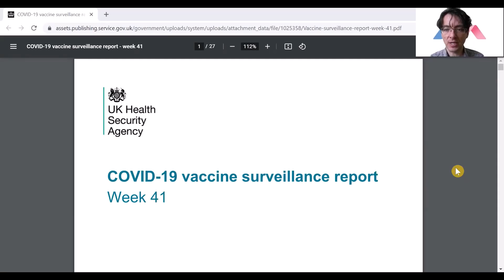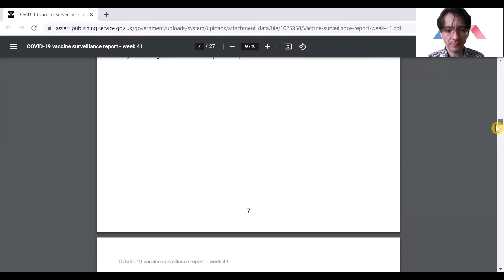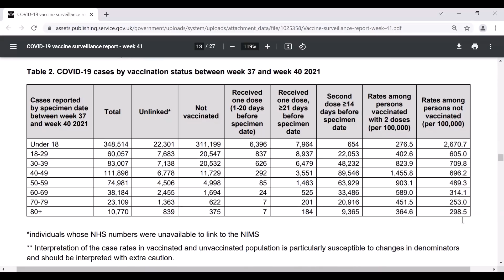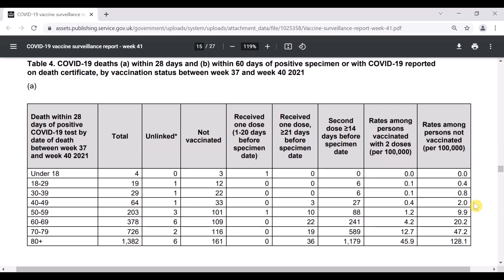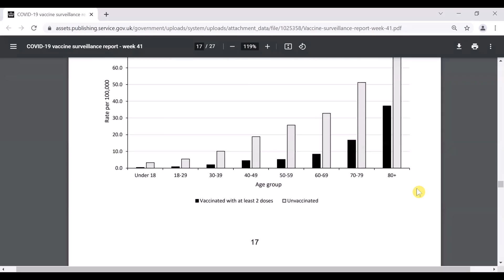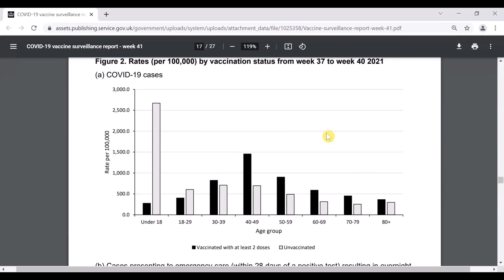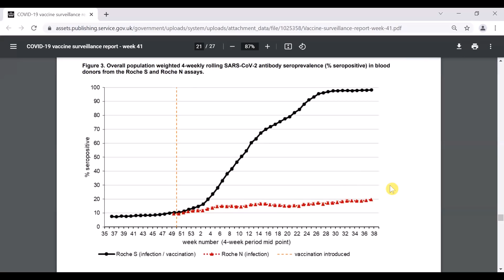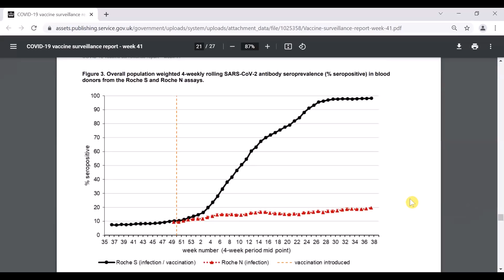COVID-19 mRNA vaccines update 15 - UK vaccinated infection rate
A look at UK data on the rate of infection in vaxxed vs unvaxxed showing vaxxed are more infected and consideration of what could be possible reasons behind that. Also a look at data showing that all adults are seropositive in the UK, meaning that all adults already have some antibodies against the virus irrespective of your vaccination status.